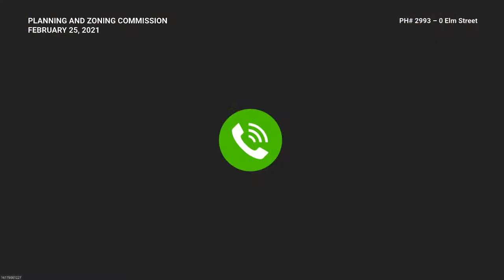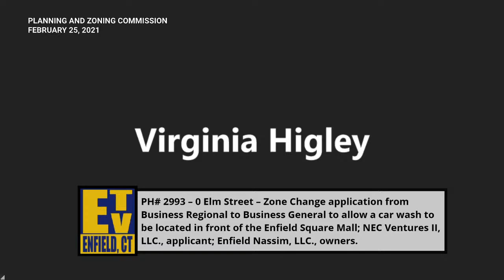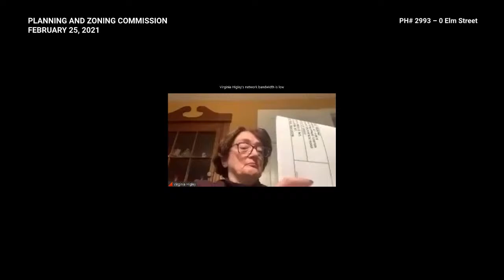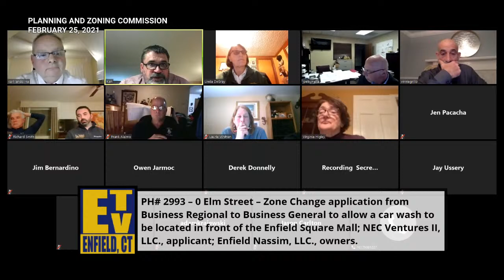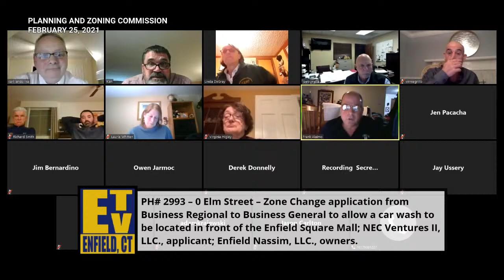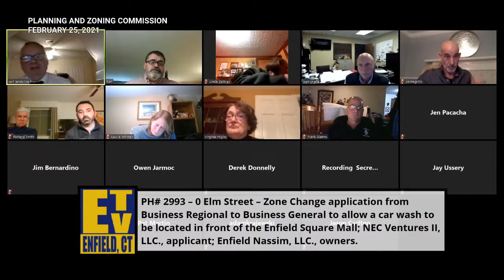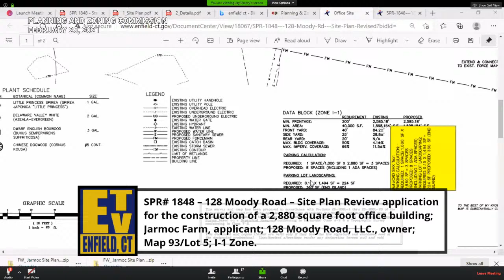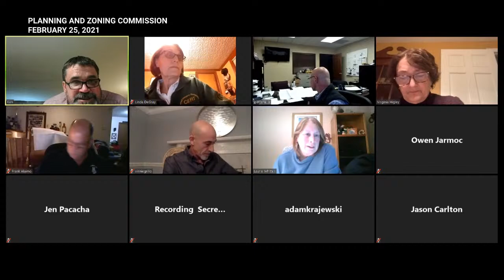Enfield, CT - Planning & Zoning Commission - February 25, 2021